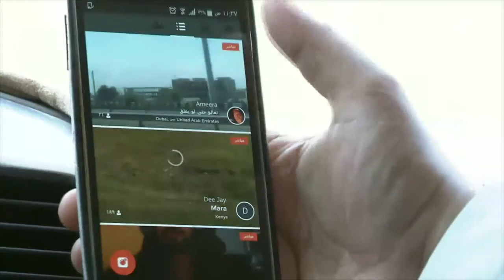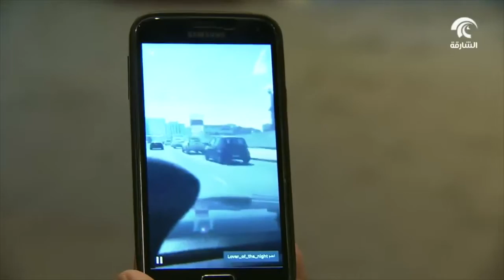التصوير اثناء قيادة المركبة خطر يهدد الإنسان